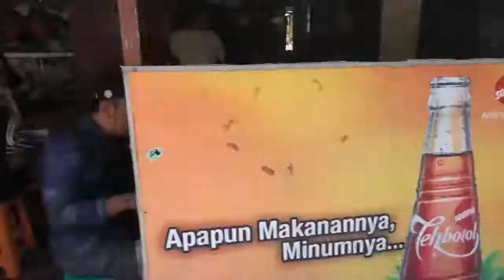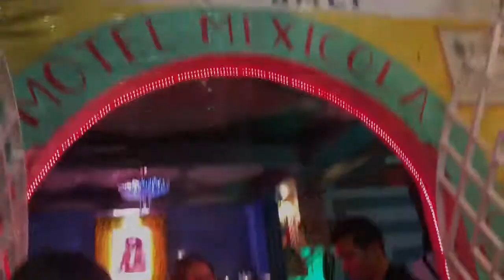Bali D1 - Full Version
Me and Alicia flew to Bali from SBY and then met with others (sharon and olivia) at Bali airport.
We started with having lunch at Warung Pak Dobiel since it is closer to airport. Must have if you like to eat pork!

Then we dropped our baggage at the hotel: Four Points Sheraton Seminyak. Since we could not check in until 3 PM, so we just went to Parachute in Canggu area.

Parachute: they got vegan menu and some healthy drinks! with adaptogens, or aswhaganda. rare to find these kind of drinks in Indo. Too bad, we are too full. will try to have lunch here next time.

Milu by Nook: Recommended by friend as well, ambience is nice, and the place is perfect for relaxing. Food wise, good, but not really that interesting. pretty standard.

Kilo : this is where we have our dinner! most food here are amazing + they have live band! and the singer sang very well. Love it. but price alert! we found it quite pricey.

Motel Mexicola: after dinner we continue celebrating S's bday. suprisingly very crowded, and we have to wait to be seated. But, here is the best part of the trip. We got some food and drinks. and dance to the music. We watched so many people enjoyed their time here. Should visit with friends if you want to come here.